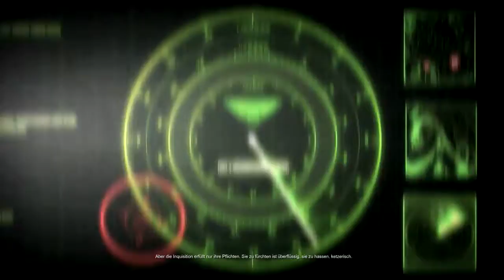Let's Play Dawn of War II Retribution S2 013 (Deutsch)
Die finstere Zukunft des 40. Jahrtausends, die Galaxie ist im Krieg, Menschen, Aliens und Dämonen kämpfen gegeneinander und wir sind mitten drin. Das ist die Welt von Warhammer 40000, eine Galaxie ohne Frieden, überall Krieg. Dieses Mal spielen wir die Imperiale Armee, den Hammer des Imperiums. An erster Stelle stehen Loyalität und Disziplin. Um dies durchzusetzen wurde der Generalfeldmarschall in den Subsektor Aurelia geschickt. Mit ihm kommen große Truppen gut ausgerüsteter Soldaten und die schwersten Panzer.